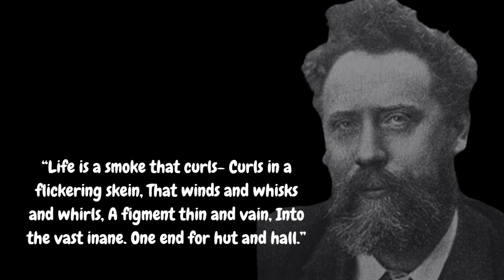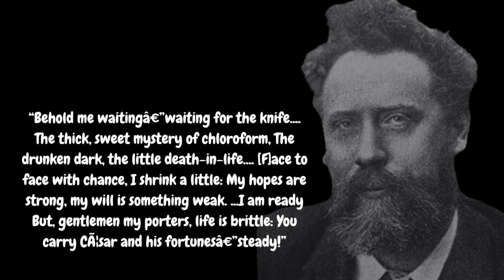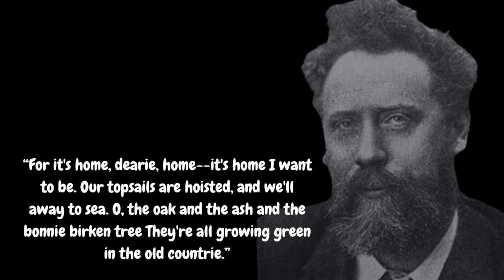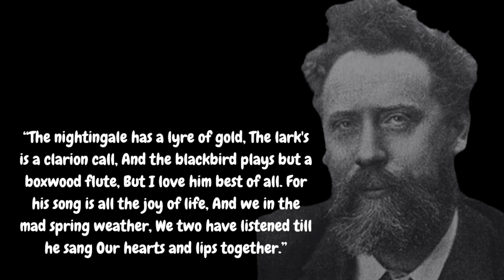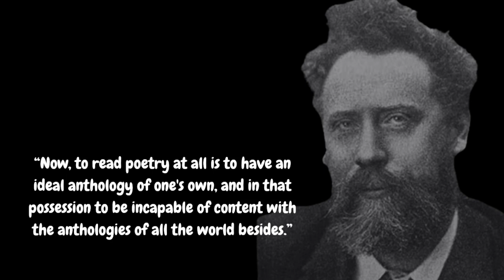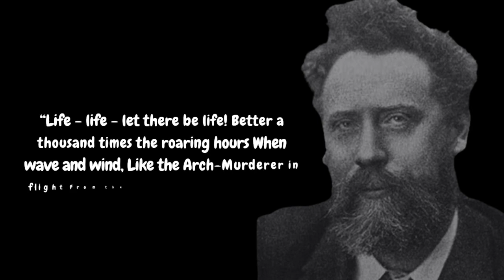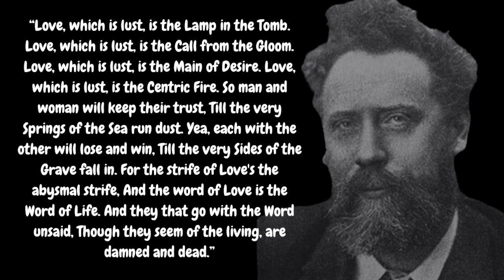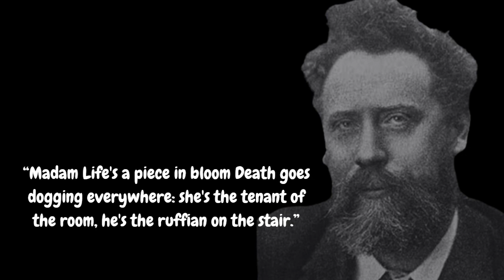William Ernest Henley's Quotes